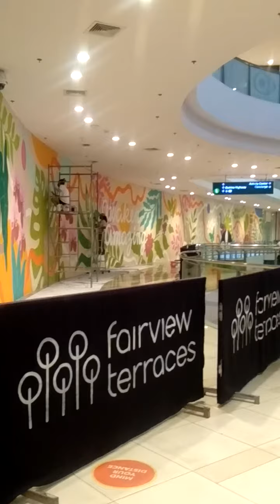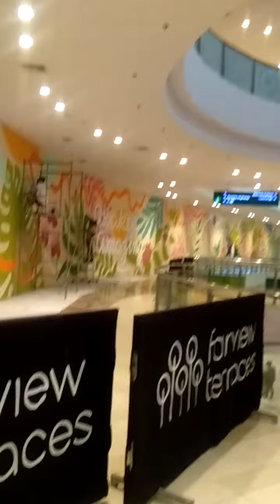Ang Ganda na Mamasyal